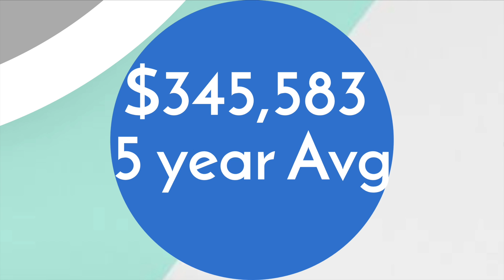October 2019 Saskatoon Real Estate Market Update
The weather is getting colder but is the real estate market? See the Real Estate Market Update for October 2019 here in yxe
Want more info about our market? Let us know, we are here to help.

INFORMATION SOURCE: SASKATCHEWAN MLS® SYSTEM DATABASE and based off Saskatoon's Total MLS® System stats for the Month of October 2019.